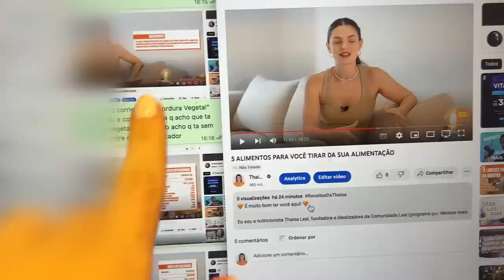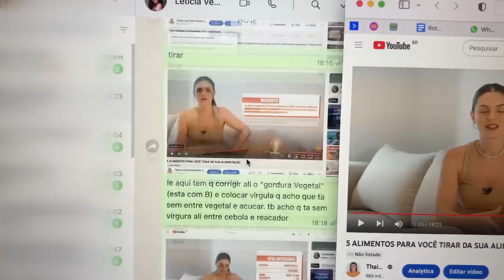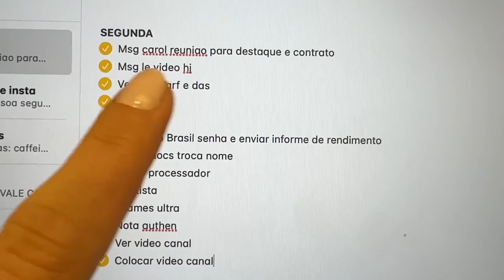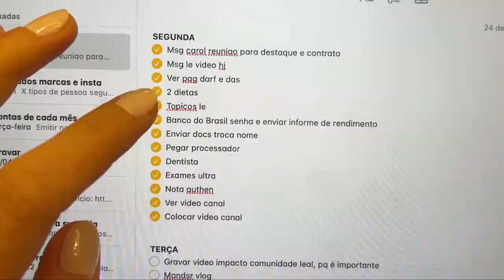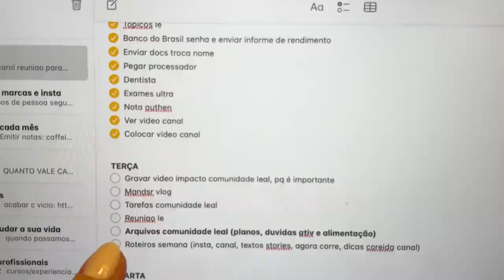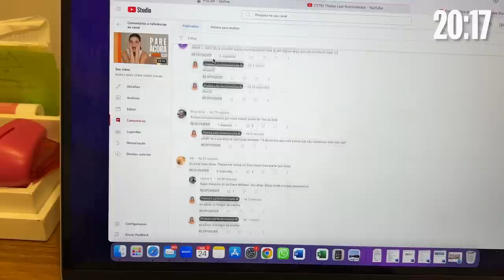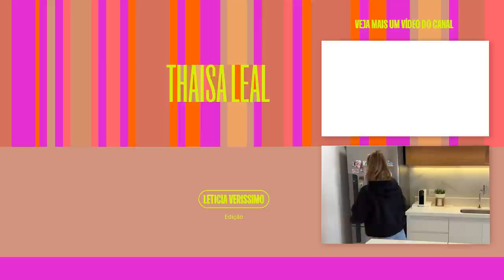COMO SE PREPARAR PARA UMA SEMANA PRODUTIVA? | VLOG THAISA LEAL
Meus amores, hoje eu trouxe um pouquinho da minha última segunda-feira. No vlog eu te mostro como organizo a minha semana e meu dia para ter a maior produtividade possível sem abandonar a minha dieta.

É preciso planejamento para conseguir alcançar a disciplina e a organização. Nem sempre vai ser tudo perfeito, mas a gente vai dando um jeitinho!

Compartilhe a sua rotina comigo me marcando no Instagram (@lealthaisa)! Eu amo acompanhar vocês por lá!

Eu sou a nutricionista Thaisa Leal, fundadora e idealizadora da Comunidade Leal (programa que já ajudou mais de 2.000 mulheres a emagrecerem e se tornarem mulheres totalmente seguras).

🔥 Para emagrecer até 6kg em 4 etapas faça parte do Protocolo SECAH